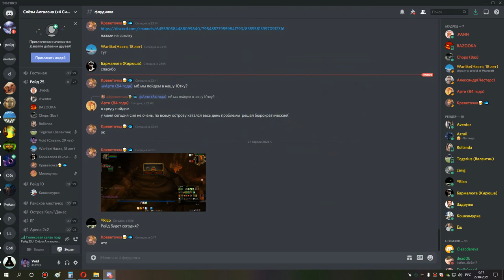2я часть ульда 10 сова мишка 26 04 21